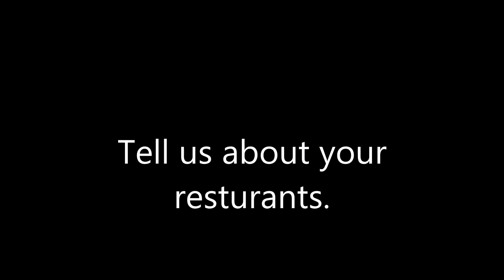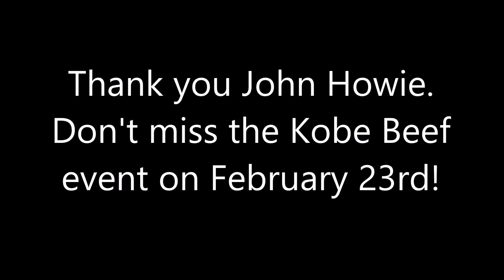Chef John Howie invites you to the Japan-America Society Kobe Beef event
John Howie will present how to cook real Kobe Beef during Japan-America Society of the State of Washington's Kobe Beef event on February 23, 2015.